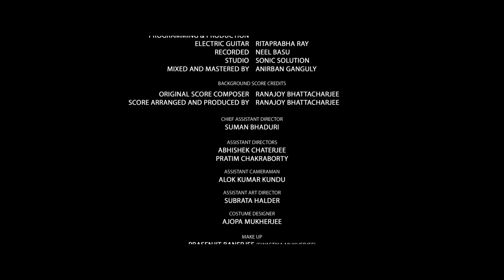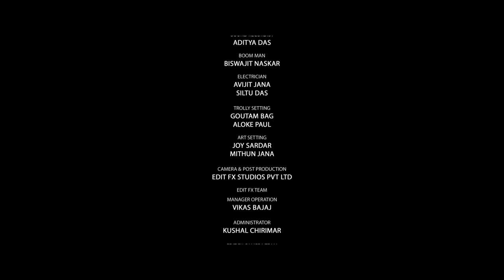Swad Anusar - Hindi Suspense | A Forgotten Businessman Rises: Betrayal, Death, and Vengeance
A rich businessman loses his memory after a blow to the head but returns home alive after being thought dead. His family doesn't believe him and he realizes they may have conspired to kill him. He dies after eating poisoned food his wife prepared. His family admits their plot, but he will return with greater vengeance.

Cast & Crew:
Director: Shieladitya Moulik
Writer:
Art Director: Srimanta Kumar Das
Producer: Kan Singh Sodha, Kss Productions, And Entertainment Pvt Ltd
Sound: Silajit Chakraborty
Sound Mix: Silajit Chakraborty
Editor: Sanglap Bhowmik
Cinematographer: Pratip Mukherjee
Assistant Director: Suman Bhaduri, Abhishek Chatterjee, Pritam Chakraborty
Costume Design: Ajopa Mukherjee
Screenplay: Shieladitya Moulik
Makeup Artist: Sandeep Neogy
Makeup Artist: Prosenjit Banerjee
Hair Stylist: Mita Mallick
Hair Stylist: Santoshi Saha
Lyrics: Shieladitya Moulik
Sound: Aditya Das
Male Playback Singer: Snigdhajit Bhoumik

Actors:
Kan Singh Sodha: Sreekanth
Swastika Mukherjee: Mamta
Anuradha Mukherjee: Mansi
Shoib Kabeer: Neeraj
Bidyut Das